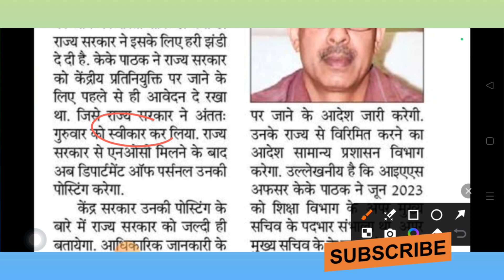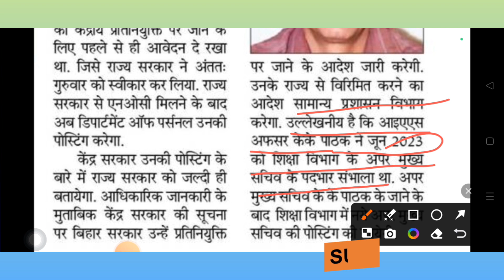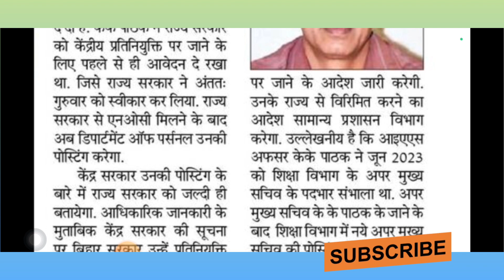Education Department|केके पाठक को मिली केंद्रीय प्रतिनियुक्ति पर जाने की मंजूरी|Pathakकरेंगे यह काम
Education Department|केके पाठक को मिली केंद्रीय प्रतिनियुक्ति पर जाने की मंजूरी| जाने से पहले IAS KK Pathak  करेंगे यह काम, CM Nitish से हुई बैठक?